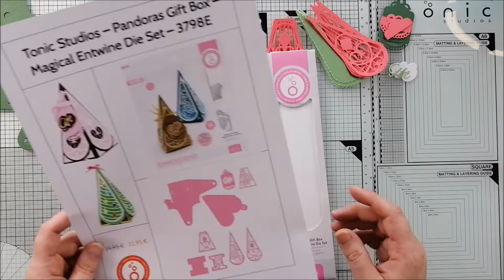Tonic Studios - Anleitung Pandoras Gift Box 3798e - DEUTSCH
In diesem Video zeige ich dir wie man diese wunderschöne Box zusammenbaut 🥰.
Die Größe dieser fertigen Box
ca 12,5 cm hoch

Und hier bekommst du noch mehr Inspirationen und kannst auch sehr gerne deine Projekte von @tonicstudios  zeigen 👇